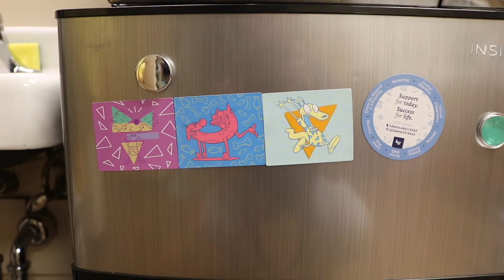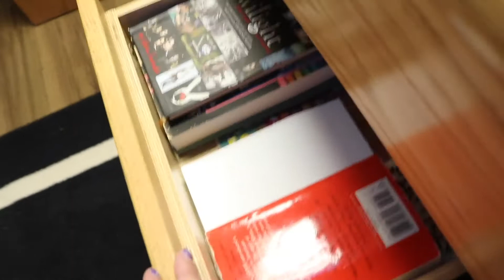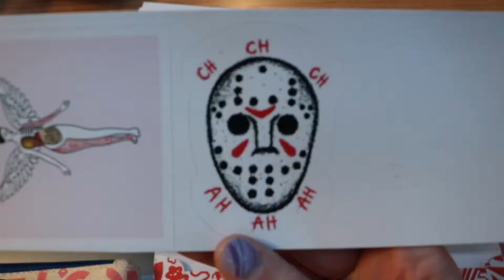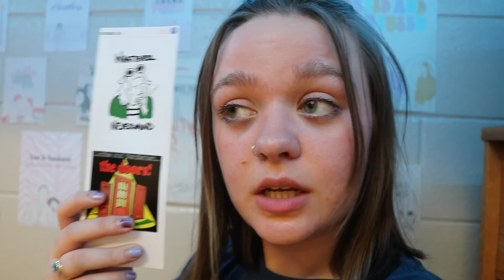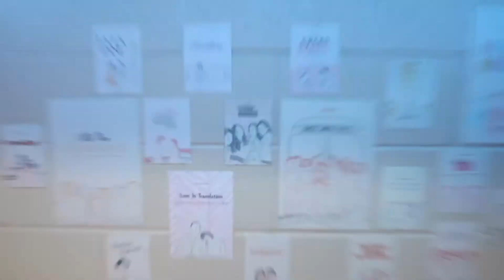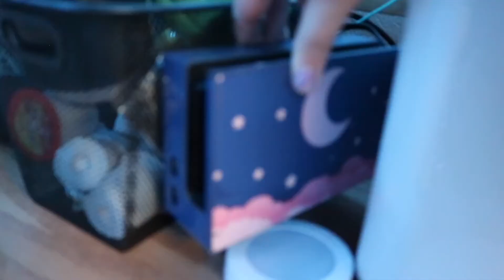Hill Dorm Tour / Liberty University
DORM TOUR DORM TOUR DORM TOUR
Let me know if you have any questions! If you want me to make any other college type videos! I'm here. I'm chillin.

this is my Spotify playlist called songs that go ooOOooOo I update it every time I hear a song that goes OooOOOooo. if you have any suggestions for me to add to the playlist let me know. Sometimes a song goes ooOo but it isn't necessarily on the level of a song that goes oOOOoooOOOoo you catch my drift? I'm very selective.